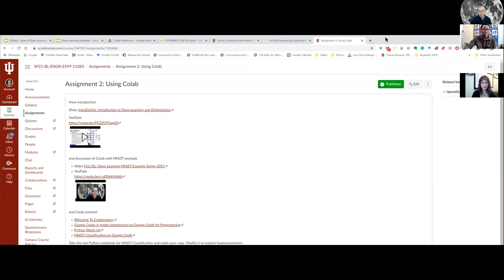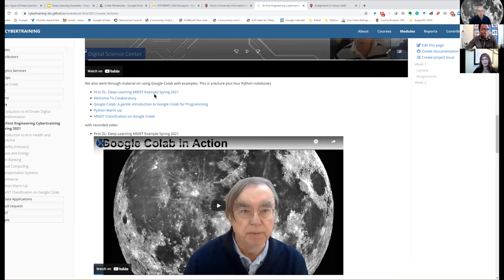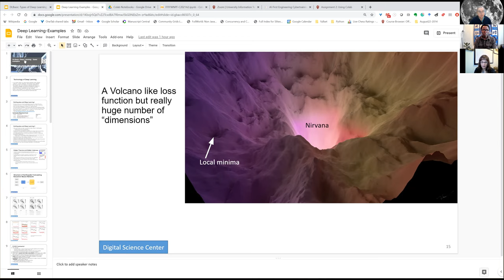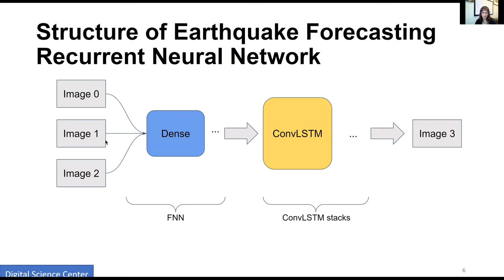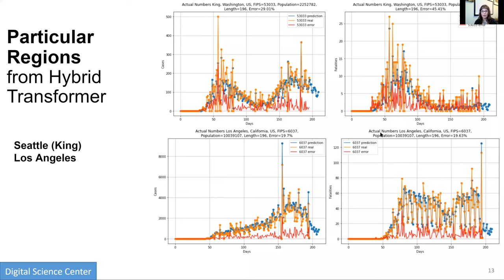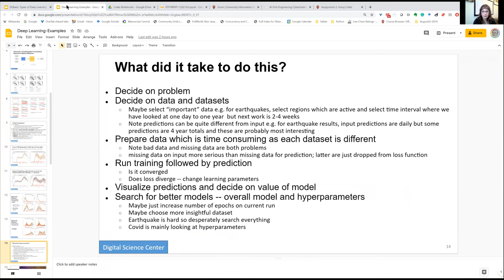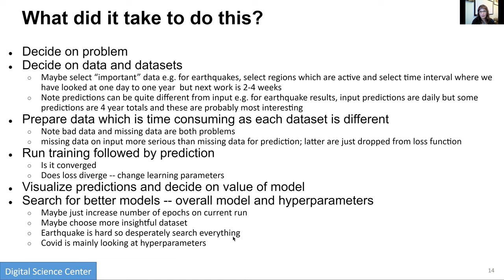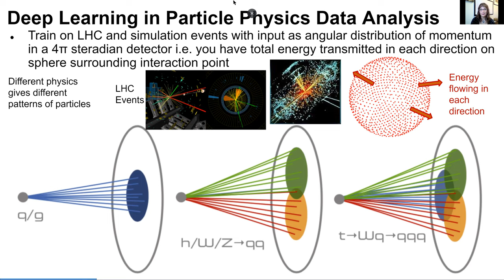E599 Lecture 2: Deep Learning Time Series Examples and Discussion